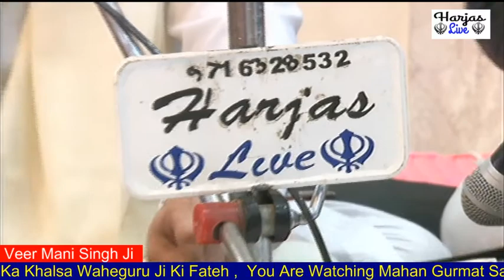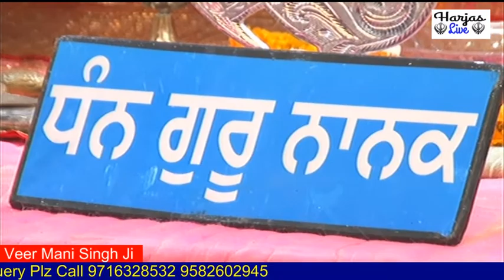Veer Mani Singh Ji 28 Dec 2019 Gurudwara Inderpuri New Delhi